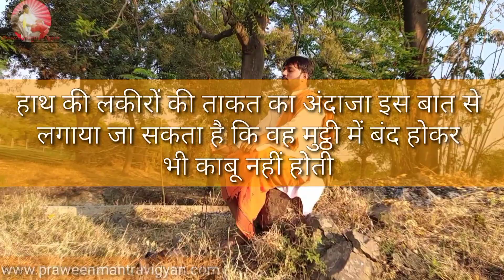Best Suvichar Whatsapp status #12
Best Suvichar Whatsapp status